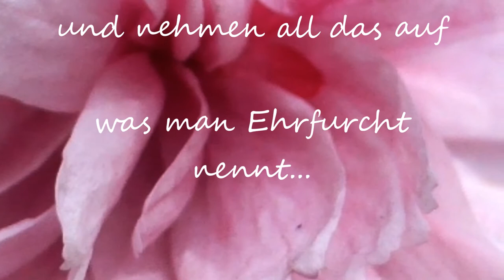POESIE + MUSIK Stille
¸¸¸„❃º°"¨ Poesie und Musik ¨"°º❃„¸¸¸

Eine Gemeinschaftsproduktion mit dem Musiker Andreas Petzold
A co-production with the musician Andreas Petzold

Stille

Wenn die Stille
 zu singen beginnt

schweigen die Worte
und nehmen all das auf

was man Ehrfurcht
nennt...

© Hans-Peter Zürcher

Silence

When the silence
begins to sing

mention the words
and take it all in

what is reverence
calls ...

© Hans-Peter Zürcher

Lyrik und Fotografie:
© Hans-Peter Zürcher

Lieber Andreas, ich danke Dir für diese wunderschöne Musik!